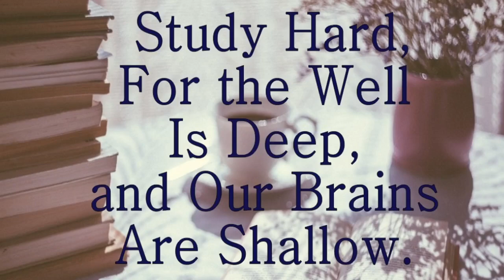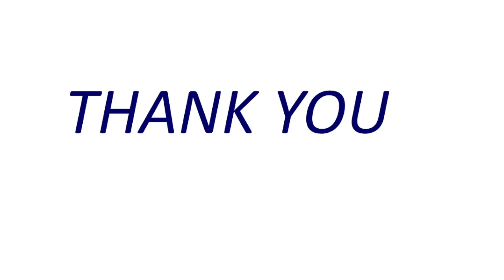II PUC MATHEMATICS (INTEGRALS, EXERCISE-7.3,PART-2(Q8 to Q14))..............